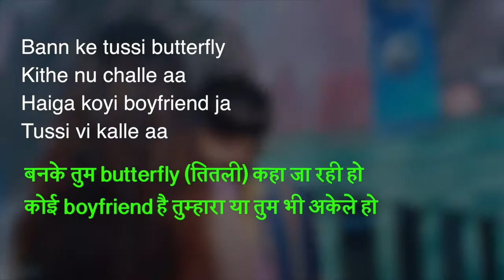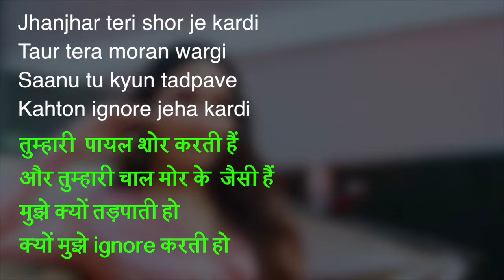Butterfly Song meaning in Hindi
Song : Butterfly
Singer : Jass Manak
Lyrics : Jass Manak
Composer : Jass Manak
Story & Direction : Satti Dhillon
Director : Satti Dhillon
Female Lead : Ritu Pamnani
Stylist : Priyaana Thapar
Editor : Nairi Danielyan
Colour Grading : ThePost Brothers
DOP : Vahe Hambardzumyan
Focus Puller : Gevorg Gharayan
Bts : Ashwin
Casting Director : Kajal Narayan
Makeup : Judy Shibu
Hair Stylist : Shahbaz
Wardrobe Stylist : Jasmine
Line Producer :  Fahim Rahiman
Production House : Third Eye Films Dubai
Spot Boys : Nazish, Thansi, Razaqat
Location Courtesy : City Walk (Meraas) Al Noor Island
Poster : The Town Media
Artist Management : Gurbaksh Dhillon & Oshan Raj
Produced By : Kv Dhillon
Online Promotions : GK DIGITAL
Music Label : Geet MP3